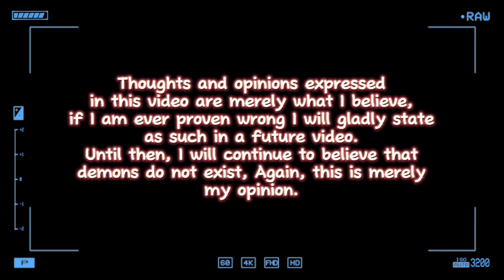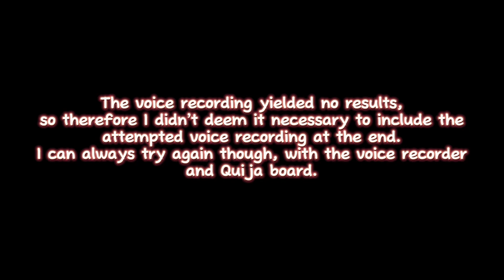Let’s Summon A Demon, Shall We…..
The thoughts and opinions expressed in this video are merely my own. If I am ever proven otherwise with 100% undoubtable proof I will gladly apologise, until then I will continue to believe they don’t exist and I will also continue to experiment to gather evidence.